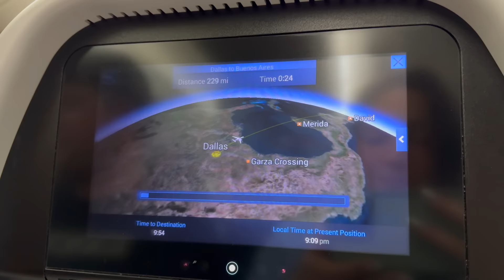Laura Flies To South America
Time to explore somewhere I've never been before! This is part one of my experiences in Argentina: a farm tour is coming soon! Thank you so much to everyone who was so welcoming. I will be back for more! A special thank you to Hayes and Hayes Outfitters for hosting us in Cordoba.